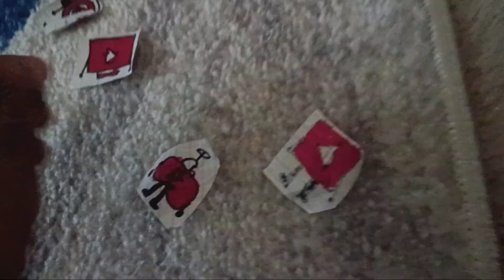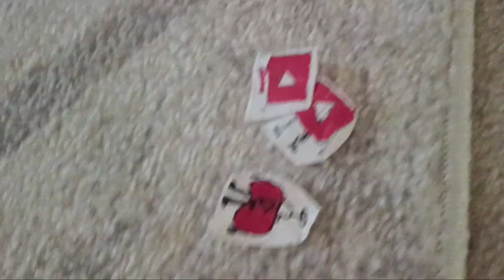Google Movie post credits scene